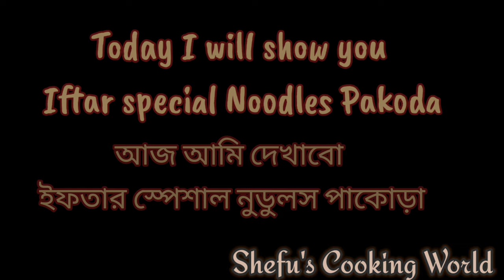অল্প উপকরণে ঝটপট নুডুলস পাকোড়া৷৷Noodles Pakora Recipe৷৷Easy Pakora/Pakoda Recipe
Assalamualaikum!!
Hello viewers. Hope you all are fine. Again i'm back with my yummy recipe " Noodles Pakoda/Pakora" it's so easy to make and too yummy with tea as evening snacks.Also in Ramadan time you can serve it as iftar item.You can make it easily in any time .Hope you guys like this recipe.